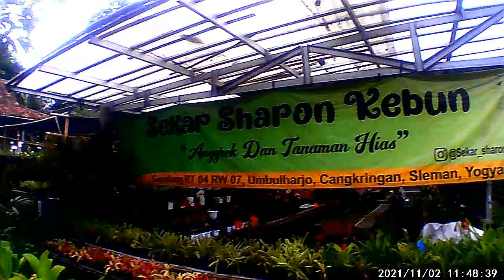TRAVELING | JOGJA | Taman Plembon, Sekar Sharon Kebun Gondang Cangkringan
SALAM SEHAT,

BERKAH DALEM.